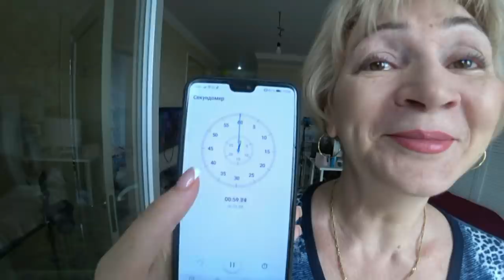ЗАПЛАКАТЬ ЗА 1 МИНУТУ SilenaSway_Силена Вселенная